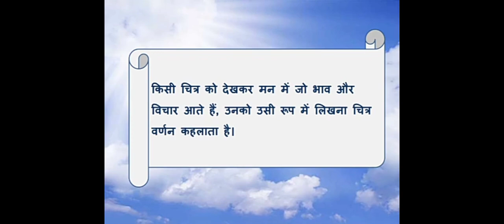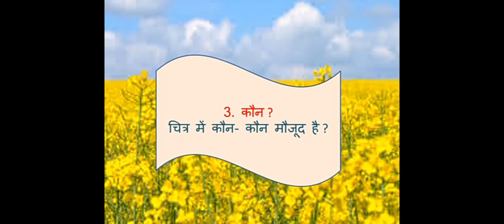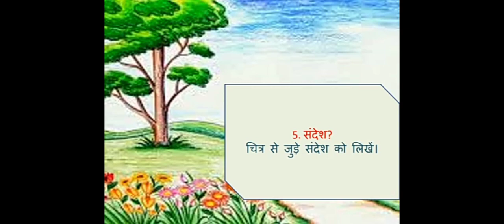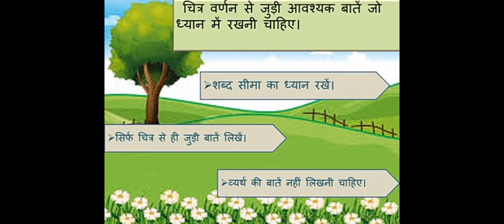chitra varnan class4